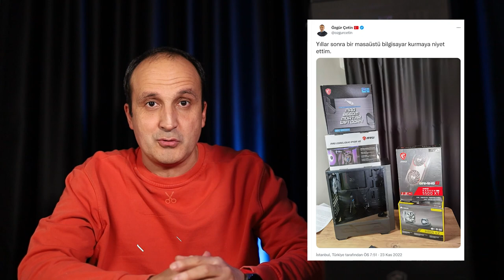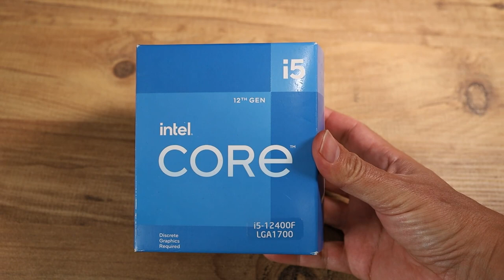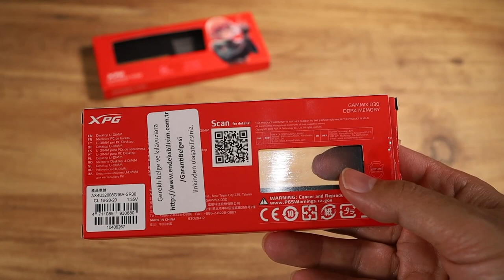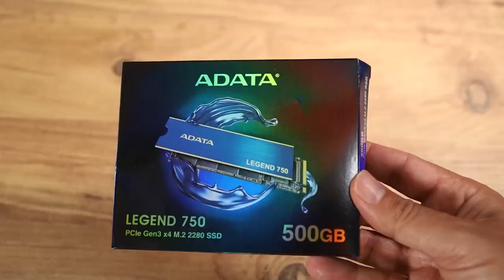30 yılın ardından masaüstü bilgisayar topladım!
Bu videoda 30 yılın ardından topladığım masaüstü bilgisayardan bahsediyorum. Bu bilgisayarı MSI Türkiye ve XPG Türkiye'nin destekleri ile hazırladım. Monitörüm zaten vardı. Bir tek işlemci aldım. Bilgisayarın donanım özellikleri aşağıda yer alıyor:

Intel i5 12400F işlemci
MSI MAG B660M MORTAR DDR4 - Anakart
MSI MAG FORGE 112R - Kasa
MSI MAG CORELIQUID 240R V2 - Sıvı soğutma sistemi
MSI RADEON RX 5500 XT GAMING X 8G - Ekran kartı
XPG GAMMIX D3 - 2x8 GB 3200 Mhz RAM
ADATA Legend 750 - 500 GB PCIe Gen3 x4 M.2 2280 SSD

Bu arada sosyal medyadan çok sorun oldu. Bu ürünlerin toplam fiyatı video yayına verildiği tarih itibariyle 20 bin 400 TL idi.

Bu yeni bilgisayar ile beraber çok daha güzel ve kaliteli içerikleri sizlere sunacağım. Bana destek olan MSI Türkiye ve XPG Türkiye'ye teşekkür ederim.